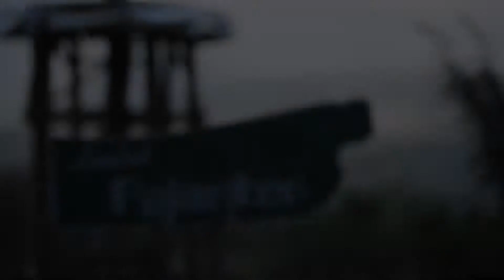Bhayangkari Daerah Jabar - Banjar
Berikut beberapa Destinasi Wisata, Kesenian yang terdapat di wilayah Banjar, Jawa Barat diantaranya : Masjid Agung Banjar, Situ Leutik, Alun-Alun Banjar, Lembah Pajamben, Taman Kota Lapang Bhakti, Tarian Reog Dogdog